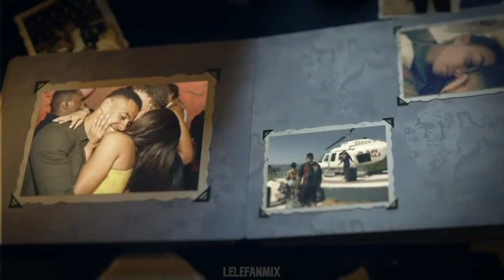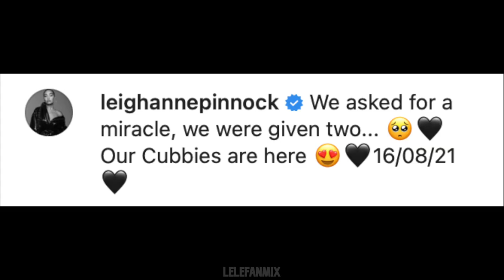Leandre Moments New 2021 - Leigh-Anne Pinnock & Andre Gray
Credit to all owners of the videos

xx Lele